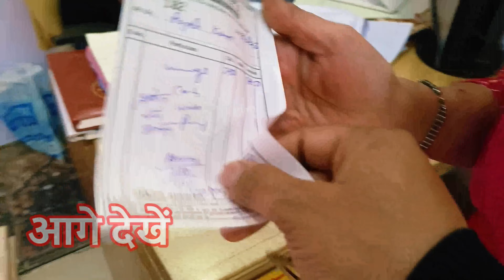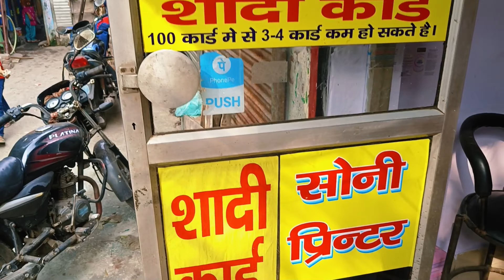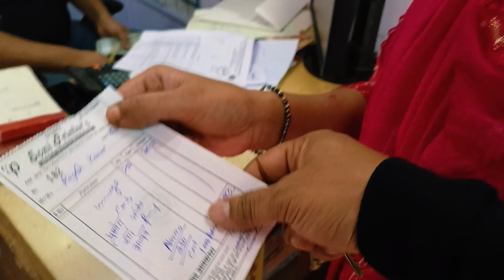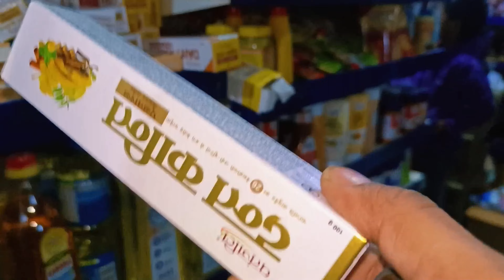Shadi ki tayyari l shaadi ki tayyari shuru l❤️❤️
shaadi ki vabe photo
shaadi main jaroor aana hai
shaadi song
shaadi ke baad
shaadi ke gaane
shaadi ka gana
shaadi wala gana
shaadi ki baraat
shaadi ke banna
shaadi ki badhai
shaadi ki bhaji
shaadi ki preparation
shaadi ki sawari
shaadi ki video
shaadi ki video dikhao
shaadi ki sawari serial
shaadi ki tayyari

trending shaadi video
trending lifestyle vlog
trending vlogs
trending youtube video
trending video
virel youtube video
viral reels
virel shorts
virel lifestyle video
daily routine vlogs
daily vlogger
daily vlogger
daily vlog
family Lifestyle
family vlog
family video

Hi Hello friends I am posting this video about shaadi ki tayyari shuru ho gayi. i hope you like this video if you like please do like comment share and subscribe to my channel ❤️

crazy Lifestyle